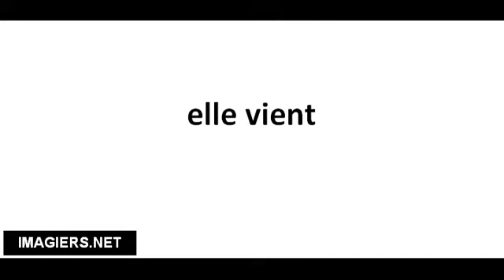Cómo pronunciar elle vient